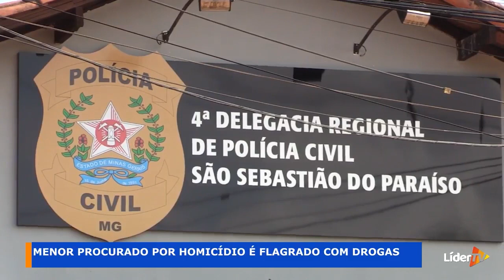Adolescente foragido por h0m1c1d10 é apreendido com dr0g4s